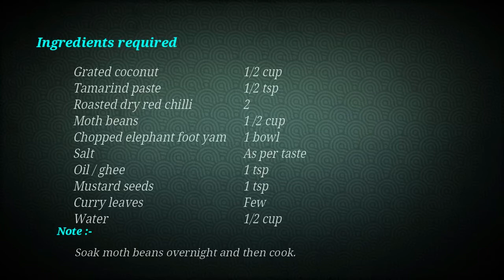Elephant foot yam curry | Suvarna gedde ghashi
This is konkani style curry made from coconut gravy. This can be served with rice or chapathi.

Ingredients required :-

Tamarind paste                                         1/2 tsp
Roasted dry red chilli                                2
Moth beans                                                1/2 cup
Chopped elephant foot yam                    1 bowl
Salt                                                               As per taste
Oil/ ghee                                                     1 tsp

Serves :- 3